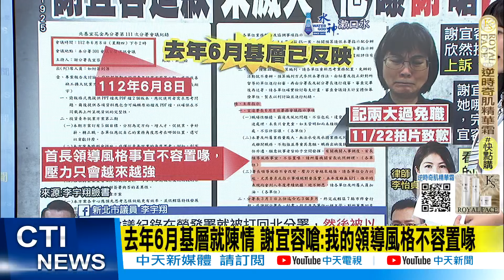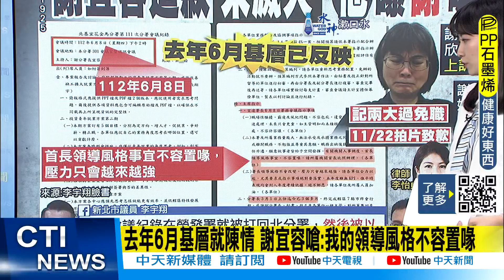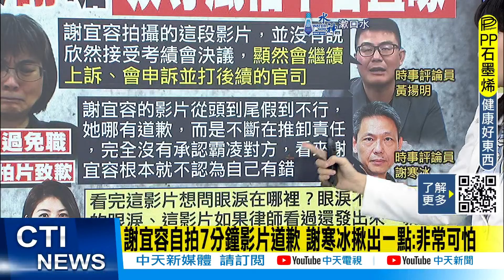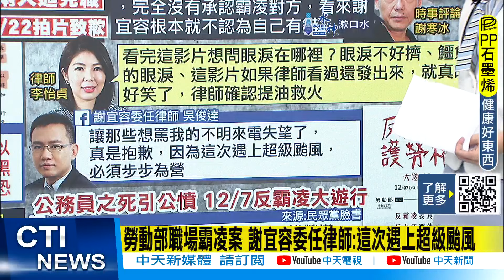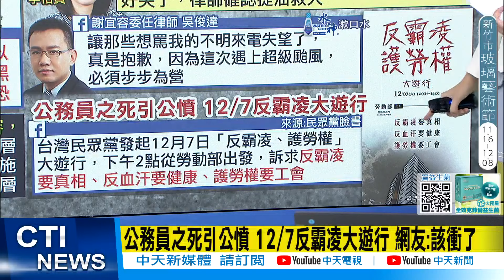【每日必看】去年6月基層就陳情 謝宜容嗆:我的領導風格不容置喙 | 不是謝宜容? 北分署員工爆霸凌死者另有其人 20241123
00:00 去年6月基層就陳情 謝宜容嗆:我的領導風格不容置喙
02:02 不是謝宜容? 北分署員工爆霸凌死者另有其人
03:08 揪出謝宜容道歉片"沒說這句" 黃揚明:她要奮戰到底
03:36 謝宜容自拍7分鐘影片道歉 謝寒冰揪出一點:非常可怕
04:13 勞動部職場霸凌案 謝宜容委任律師:這次遇上超級颱風
05:10 公務員之死引公憤 12/7反霸凌大遊行 網友:該衝了